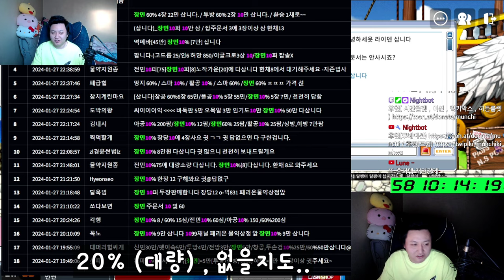메이플랜드의 삶 31일차 ( 만물상점 )